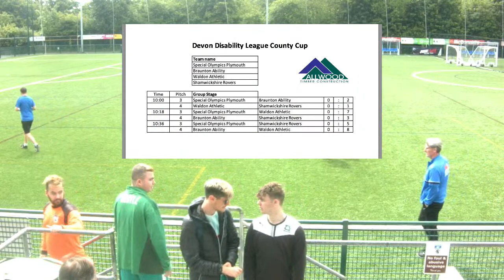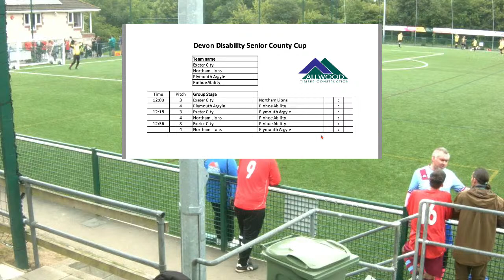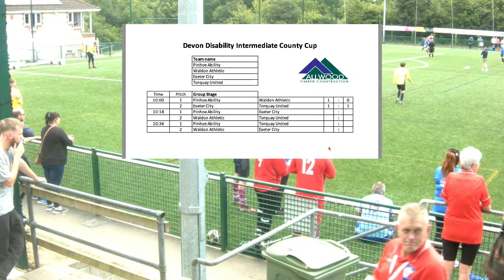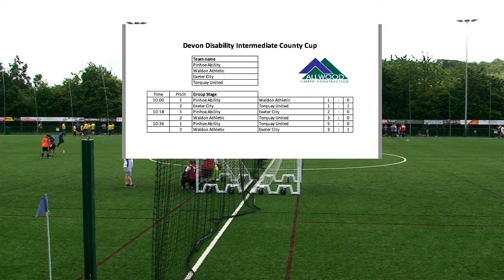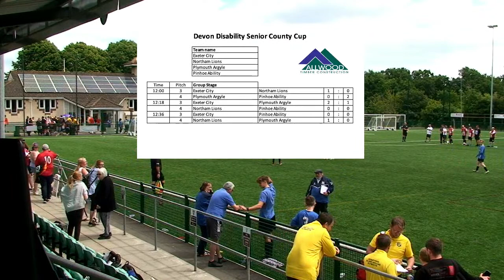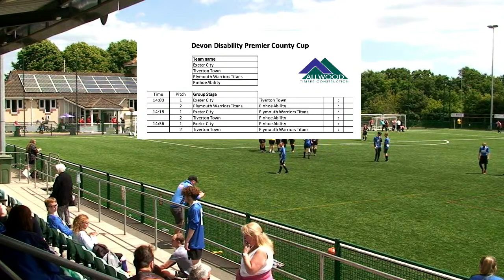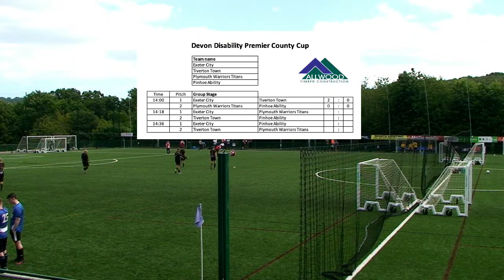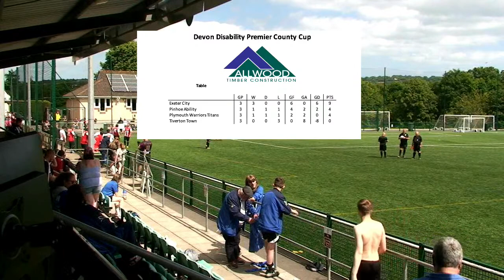Devon FA Disability Cup Finals Day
All the action from the group stages and the finals of our Disability Cups